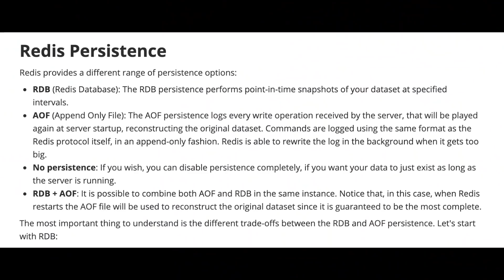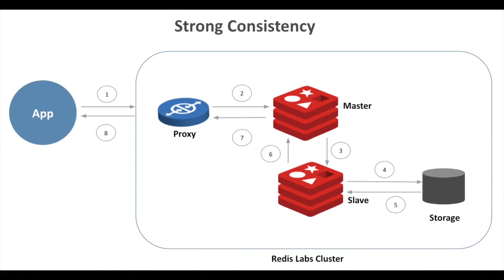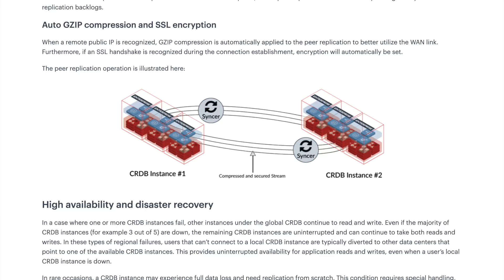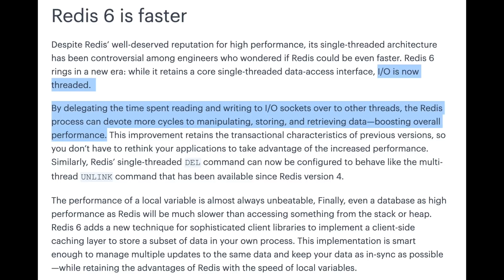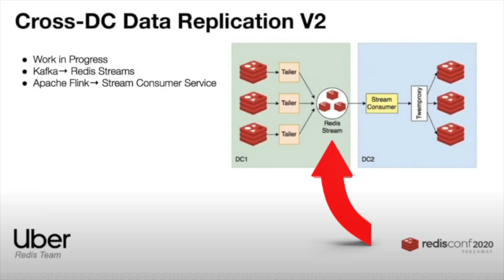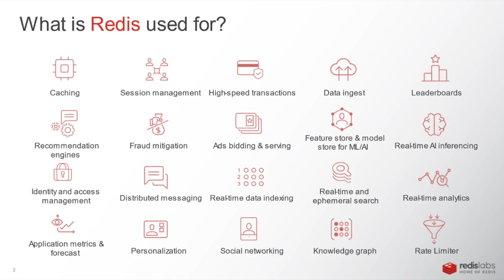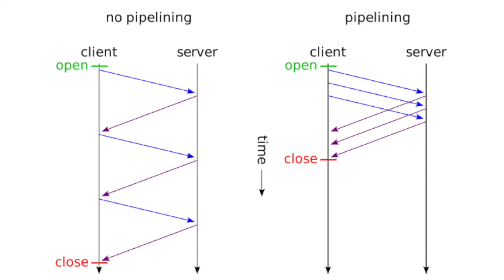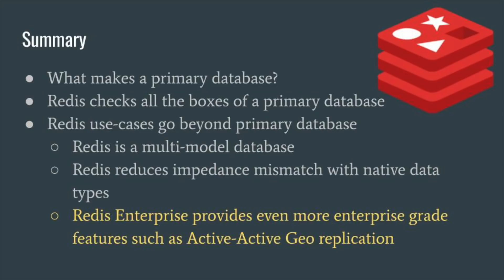Can Redis be used as a Primary database?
I’m going to break this video into three sections, we will first define features that qualify a primary database? Then we will see if Redis actually check the boxes of a primary database and finally we explore the features of Redis that take it beyond a primary database. I was personally surprised by most of those.

Addendum: Redis also provides strict serializability through RedisRaft project. RedisRaft has passed the Jepsen tests, an industry standard for verifying consistency of distributed database systems.

Chapters
0:00 Intro
1:00 What Qualifies a primary database
3:00 Does Redis Check the boxes?
7:40 beyond Redis